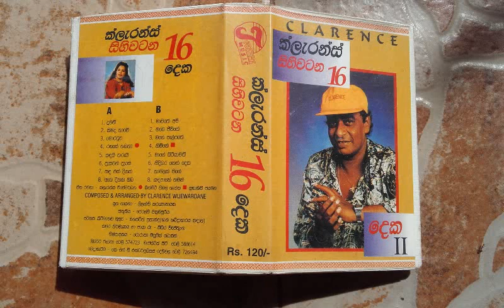Mage palpathe Clarence wijewardana